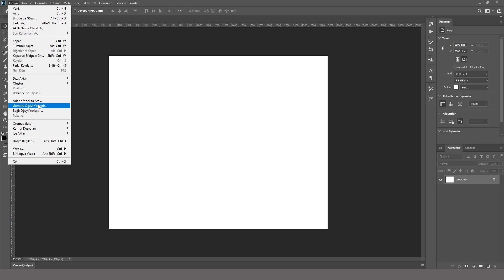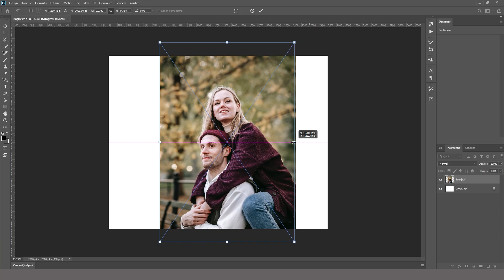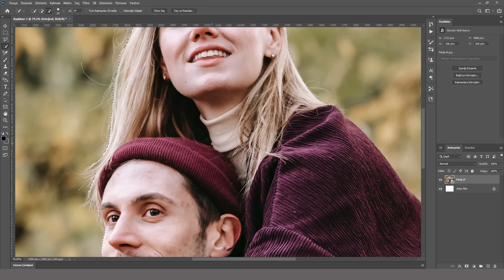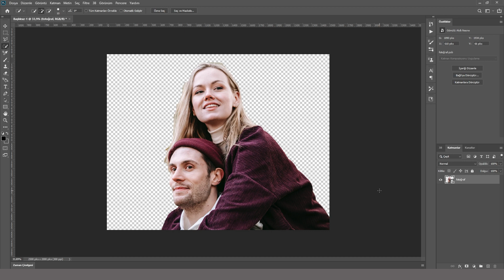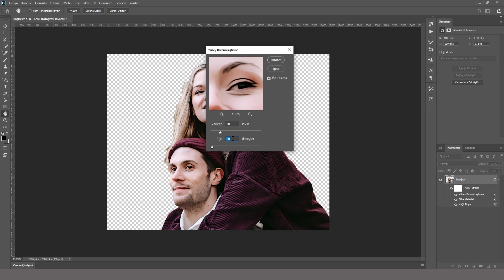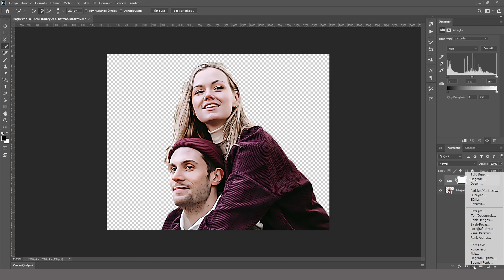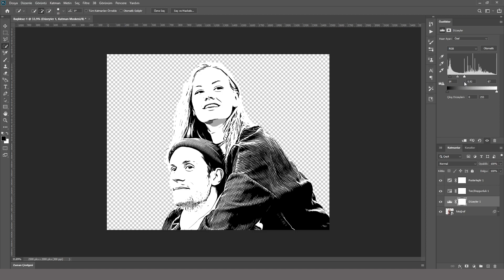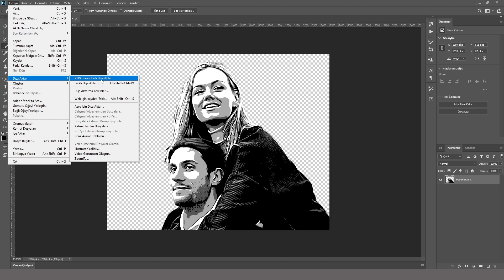EN BASİT VEKTÖREL ÇİZİM!! | VEKTÖREL ÇİZİM NASIL YAPILIR? | Photoshop Dersleri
Herkese merhaba, bu videoda photoshop ile fotoğraflarımızı nasıl vektörel çizime dönüştürebileceğimizi detaylı ve basit bir şekilde anlattım. Umarım faydalı olur. İyi seyirler..